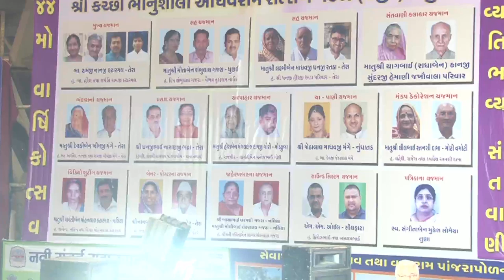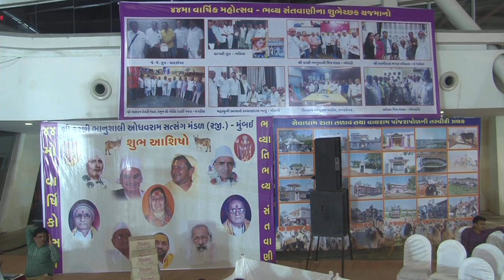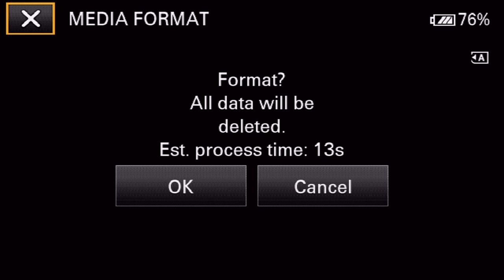Bhavya Santvani 2020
Live Coverage by Fine Video Vision - 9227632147